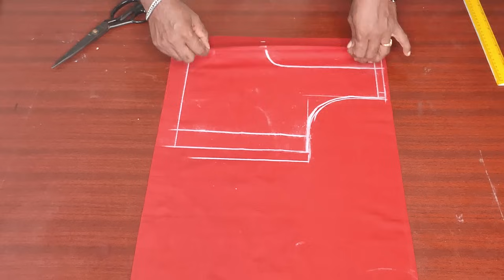இரண்டு மாதம் படிக்க வேண்டியதை இந்த ஒரு வீடியோவில் சொல்ல போகிறேன் | Tailor Bro